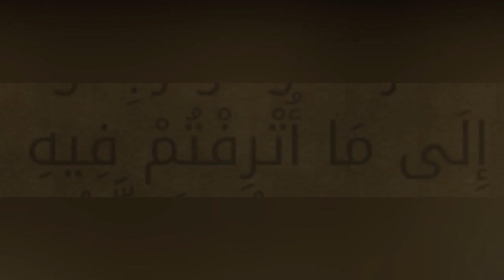وَارْجِعُوا إِلَىٰ مَا أُتْرِفْتُمْ فِيهِ : مقطع قصير من تدبر سورة الأنبياء / الجزء 2 - الآية 7 - 21